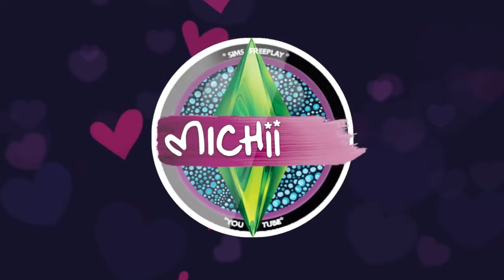Evergreen Harbor| Review || Sims 4| Vida Ecológica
Michiiiros ...
Nuevo video de Los Sims4
En esta ocasión les enseñaré
gracias a  EA / Game Changers la review de los Sims4 con el nuevo mundo en la nueva expansión Vida ecológica!

     🌸🌸🌸 TE RECOMIENDO VER... 🌸🌸🌸